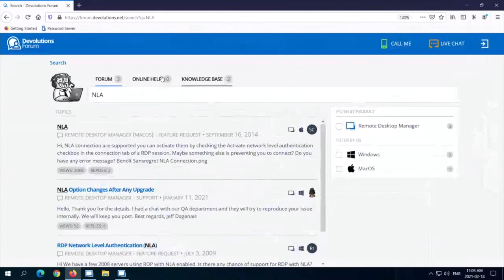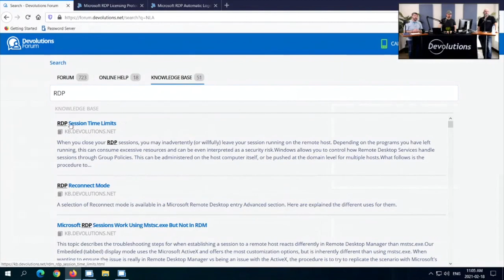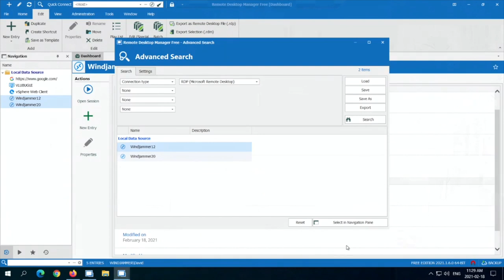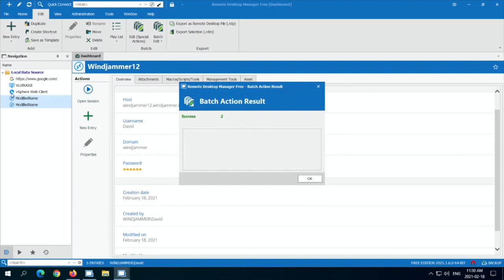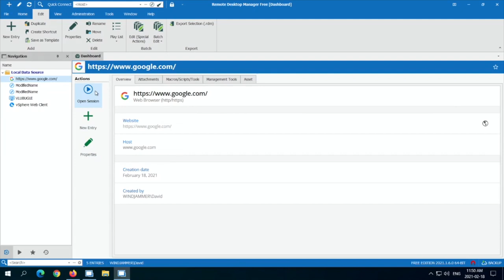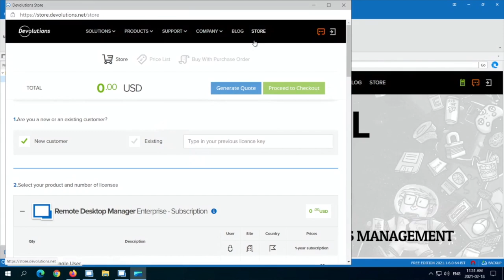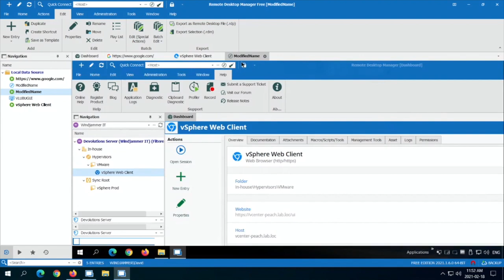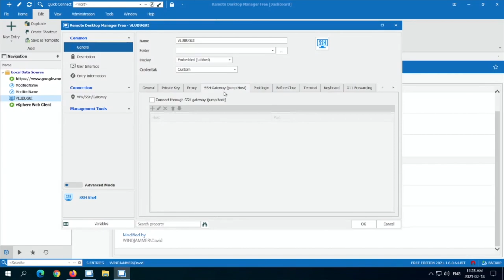Remote Desktop Manager (RDM) Deep Dive 2021 - Webinar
In this webinar recording, Yann Lemasson has the opportunity to dive into all aspects of Remote Desktop Manager with Maurice Coté (VP of business solutions), as well as David Hervieux (founder and CEO of Devolutions).  We discuss the very beginnings of the software solution, how it evolved, what we are working on today, as well as some of the key features coming in the near future!

You can find out more information about Remote Desktop Manager